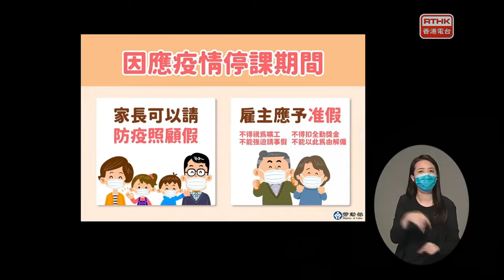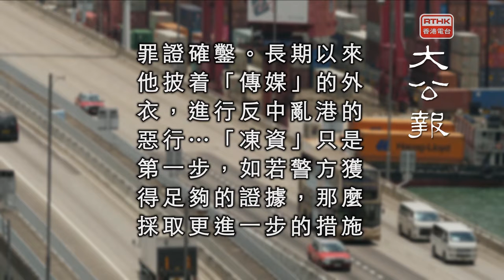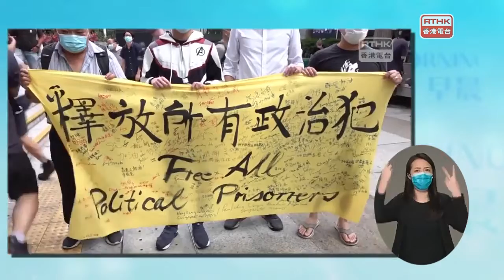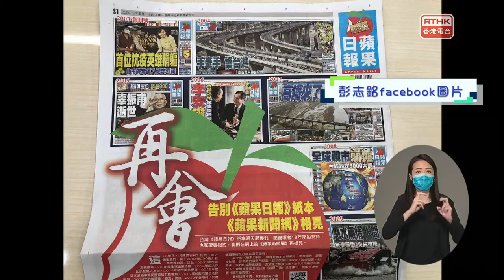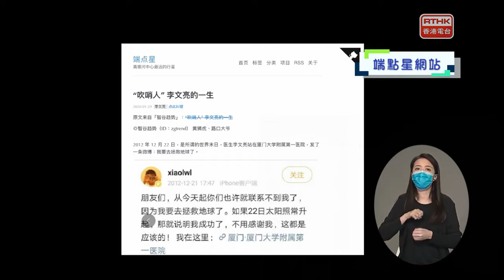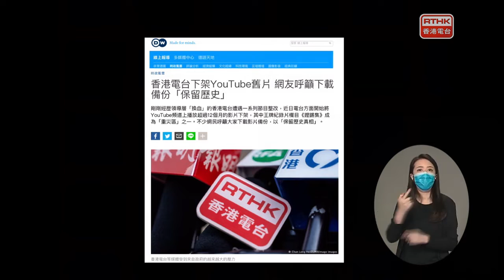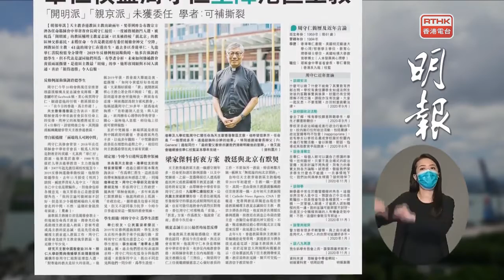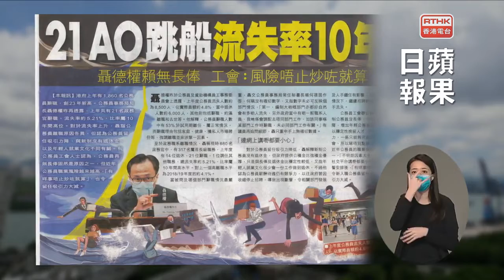早辰。早晨 2021-05-17 新聞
台灣疫情仍然嚴峻，新增335宗確診個案，創單日新高。台灣實施各種防疫措施，包括乘搭公共交通工具採用實名制，亦推出防疫照顧假。台灣藝人均在社交平台，呼籲市民一同留家抗疫。

保安局引用港區國安法凍結壹傳媒創辦人黎智英的資產，保安局局長李家超說已經充分考慮掌握的資料，強調危害國家安全是嚴重罪行，政府必然會嚴厲執法。

前年十一國慶日遊行案開審，民陣召集人陳皓桓、壹傳媒創辦人黎智英等十名被告承認組織未經批准集結罪，法官暫定下星期五宣判。

華大基因一名員工月初確診新型肺炎，政府專家顧問袁國勇說懷疑員工在鄰近實驗室休息室留宿時受病毒 DNA 污染，相信是個別事件。

台灣《蘋果日報》昨發行最後一版紙本，在頭版印上「再會」告別讀者，台灣《蘋果》上周宣布由於營運虧損、廣告流失等，停止紙本發行，集中發展網站。